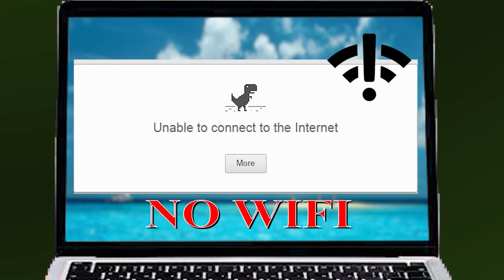Gabe Workman: OFF The CLOCK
It's all About the Burgers

Voices:
Martin...Workman, Bossman, Workbee
Andrew...Joey, Butcher, Boomer, Ed Sheeran
Jamie Alena... Gabrielle, Spectrum Lady

Animation by andrewdude1
Written by Andrew & Martin

(1) free Burger has been added to your cart